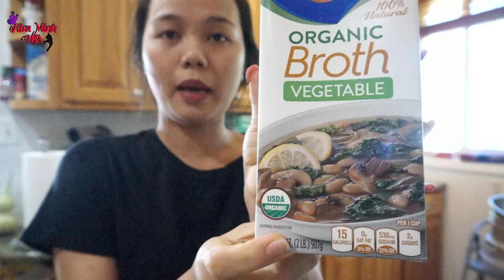Vào bếp LÀM TÔ BÁNH GẠO VỚI Mì Hàn Quốc siêu to chà bá lữa, BAY SẠCH TRONG VÀI PHÚT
Kênh nói về cuộc sống hằng ngày của Minh và gia đình,cùng các video ăn,uống ở Mỹ ra sao? trên trang